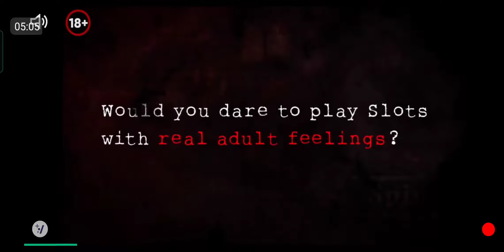Только повторы полёта ✈️🛂🛃 ... (Airline🛫 Commander🔰)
Я только повторами делал свой полет. Но и повторы должны быть супер. Если сам полёт проходил ХОРОШО. Мог и сам полёт делать - в новинку ТОЛЬКО повторы. [🎬]

ps - делаю фуфло, хрень !?